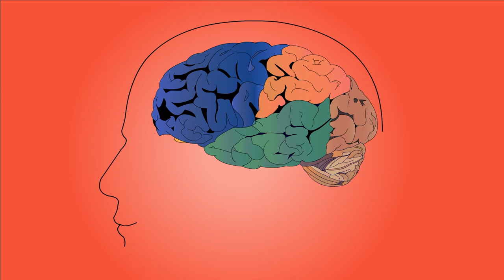No Copyright Videos - Brain - Educational Animation Footage for Science Student - No Copyright Zone